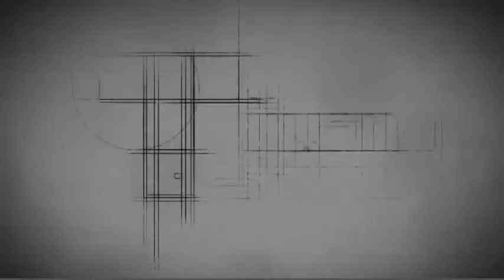AFN Político y Algo Más...03 de Marzo de 2014